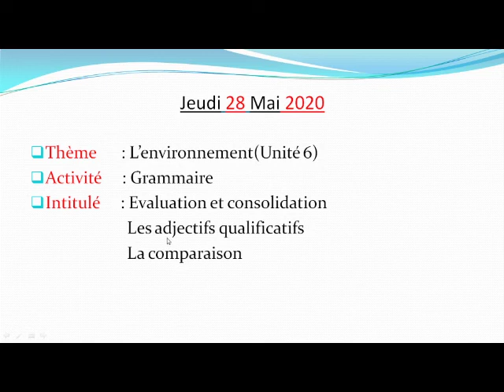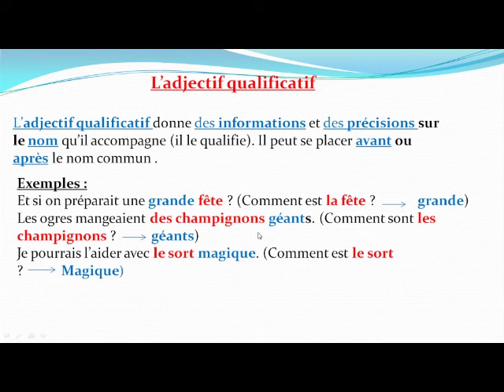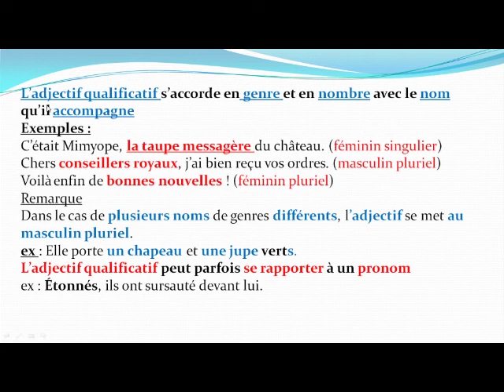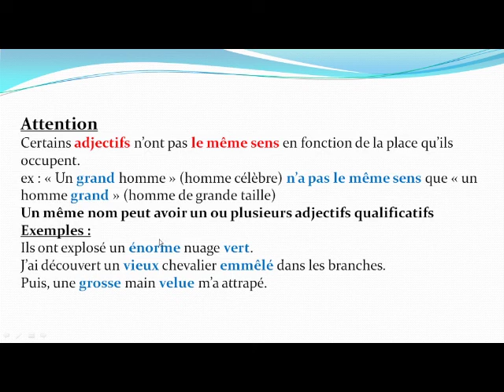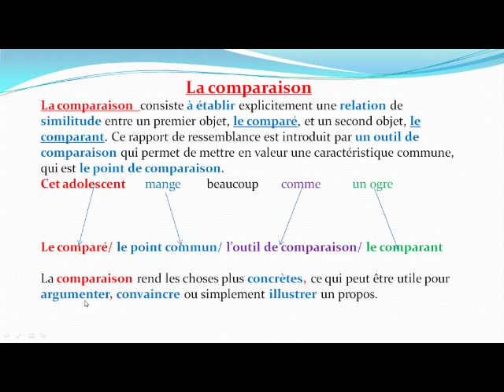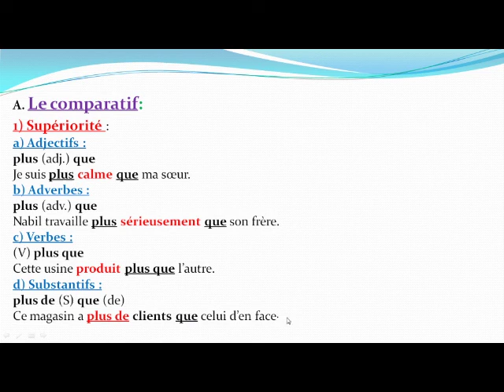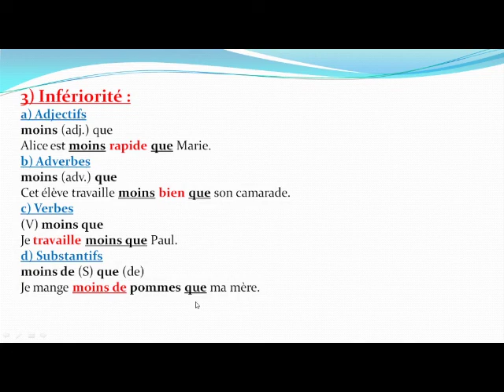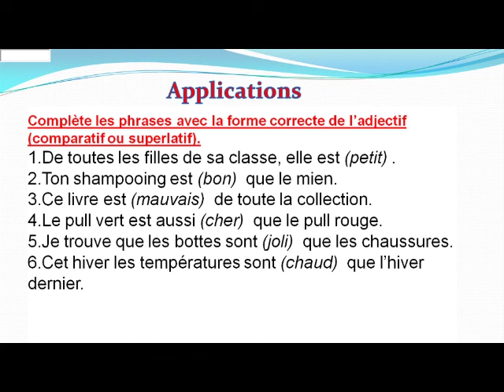CE6 la langue française (grammaire - les adjectifs qualificatifs la comparaison)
CE6
la langue française
(grammaire - les adjectifs qualificatifs la comparaison)